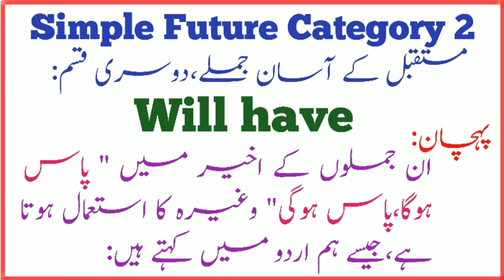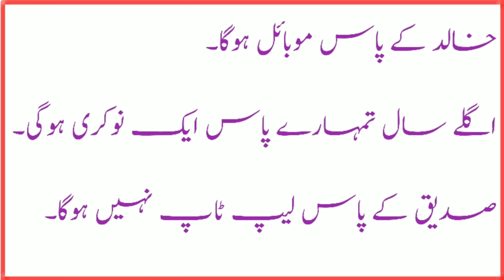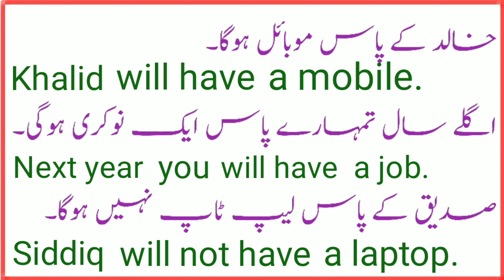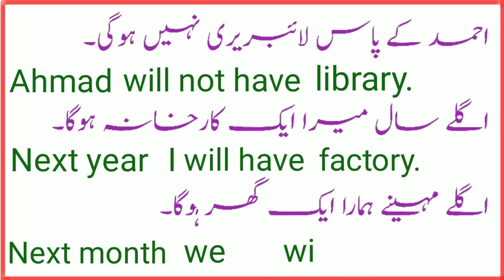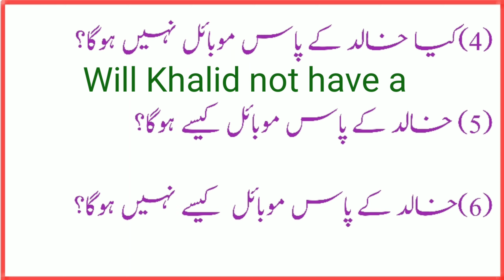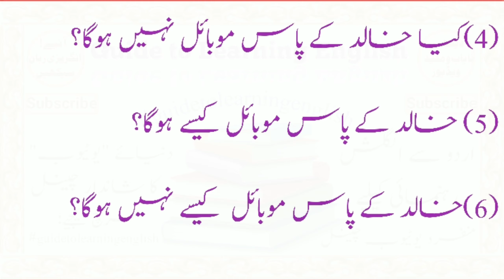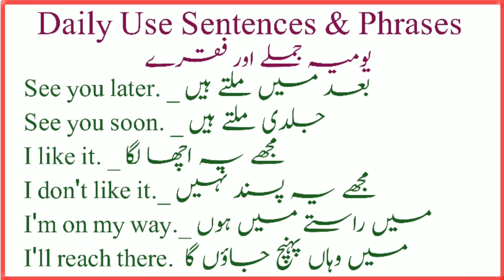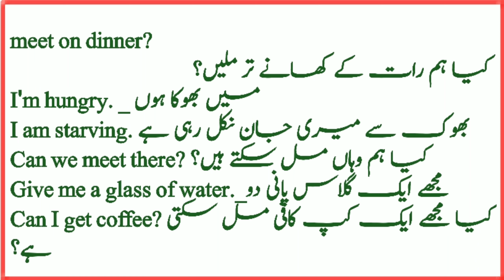Simple Sentences Part 6|Lesson No:25|Use Of Will Have|Will have Ka Use Kaese kare|English Seekhe.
About this video:

Simple Sentences Part 6
سبق نمبر: 25
آسان جملے،حصہ :6

دوستو!
پچھلے سبق میں ہم نے Simple Future  کی Category 1 کے بارے میں پڑھا تھا،آج ہم اس کی Category 2 پڑھیں گے یہ بھی بالکل پچھلے سبق کی طرح ہے، اور آسان بھی ہے،نیز یہ Simple Sentences(آسان جملے) کا آخری سبق ہے۔ لہذا اخیر تک  دھیان سے سے سنیں۔

دوستو!
اگلا سبق بہت ہی اہم  اور اصل ہوگا، اس میں تمام Simple sentences کے متعلق مختلف جملے دیے جائیں گے، ایک اردو جملہ دیا جائےگا، اس کے بعد آپ کو جملہ بنانے کےلیے صرف پانچ سکینڈز ملیں گے، اس میں آپ کو جملہ بنا لینا ہے،اگر آپ صحیح بنا پاتے ہیں تو گویا آپ کو یاد ہے،ورنہ محنت کی ضرورت ہے۔ اسی طرح کئی Sentences بنوائے جائیں گے۔لہذا سارے اسباق اچھے سے یاد کرلیں۔

آئیے اردو سے انگریزی سیکھیں(ٹیلیگرام پر)